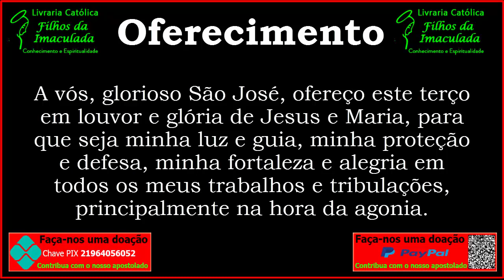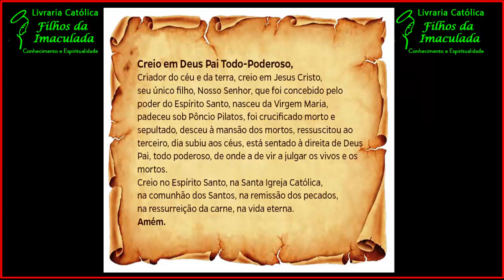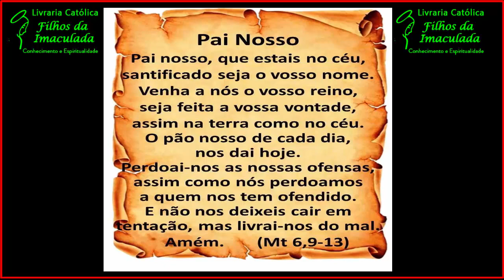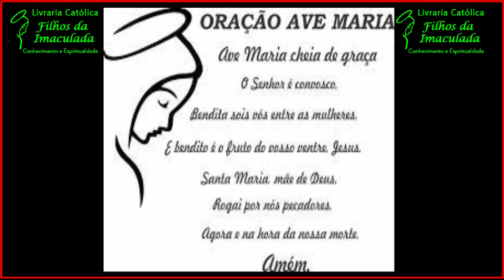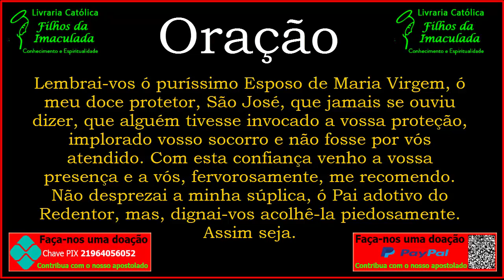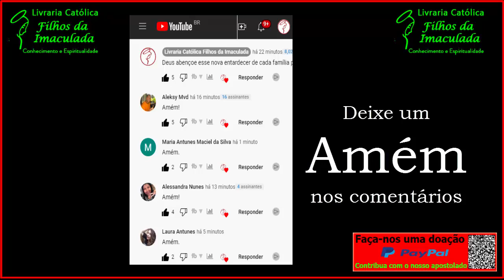𝐓𝐞𝐫ç𝐨 𝐚 𝐒ã𝐨 𝐉𝐨𝐬é - 𝟎𝟑/𝟎𝟕/𝟐𝟎𝟐𝟑 (𝟐𝟎:𝟎𝟎𝐡)